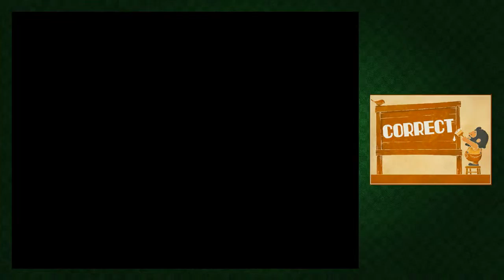Professor Layton and the Lost Future — Part 28 — Don Paolo's Past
In today's episode of Professor Layton and the Lost Future we exit the towering pagoda and listen to the history of Don Paolo.

— About Professor Layton and the Lost Future / the Unwound Future —
Professor Layton and the Unwound Future, known as Professor Layton and the Lost Future in Europe and Australia, is the third game and final game in the first trilogy of the Professor Layton puzzle game series by LEVEL-5.

A puzzling mystery is plaguing the streets of London... Renowned scientists are disappearing left and right, the Prime Minister has vanished in a disaster involving a time-traveling contraption, and a strange letter from the future has somehow arrived in Professor Layton's hands.

All new adventures and brain-bending puzzles await as you search for clues, and get to know the Professor like never before. Dive deeper into the mystery to unearth new types of puzzles, and uncover details about his past, revealed for the first time.